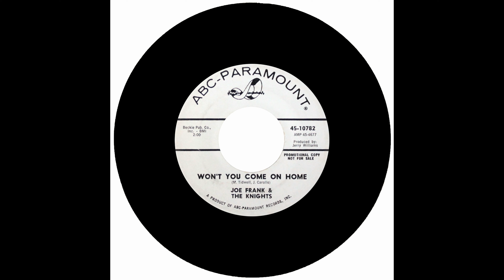JOE FRANK & THE KNIGHTS - WON'T YOU COME ON HOME